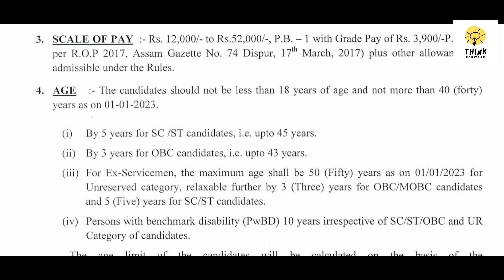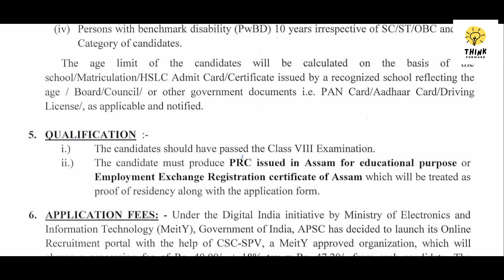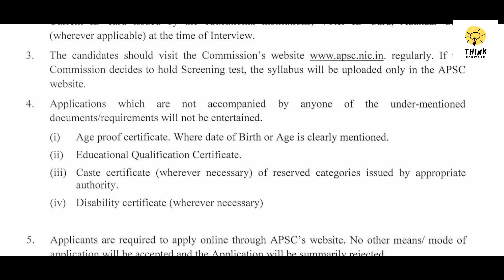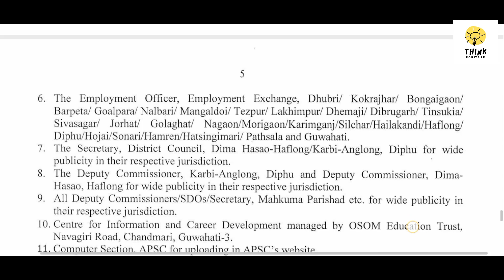APSC new jobs , Govt of Assam 2023.